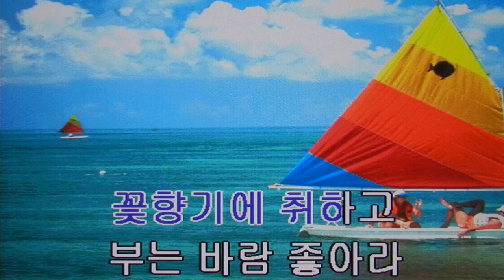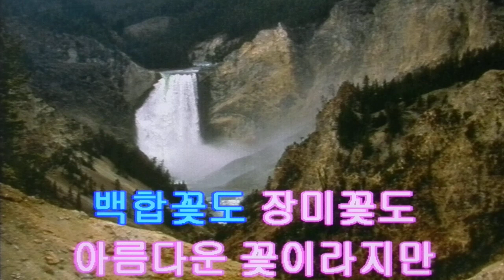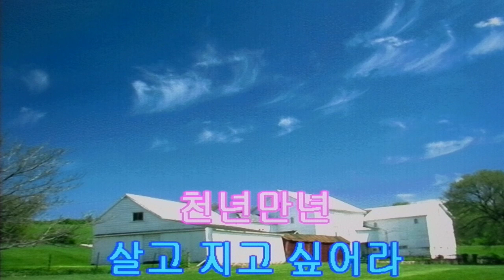애화가/하윤하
우리 전통 트로트가요 신세대 노래

 엘프 반주기 영상  가사자막 삽입